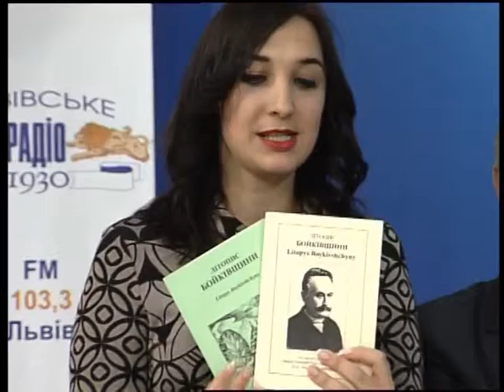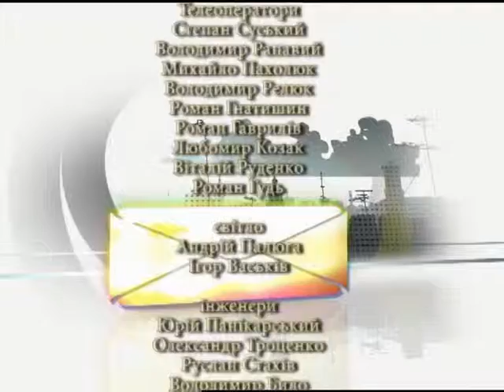SMC із Дрогобицький район культура